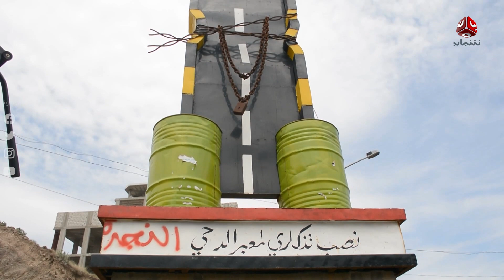تعز.. يمن شباب ترصد قصصا جديدة لانتهاكات مليشيا الحوثي الإرهابية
| تقرير ايمن قائد

قناة فضائية يمنية مستقلة تبث على مدار النايلسات بالترددات التالية :
HD     11257/H/27500
SD     11391/V/27500